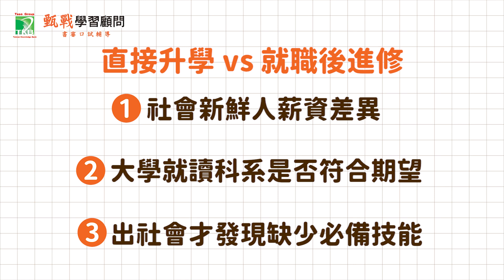研究所跟在職專班怎麼選？繼續升學還是先工作？【甄戰】帶你判斷自己最適合的管道！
【影片說明】
在碩士學歷報考盛行的現在，真的所有人都適合馬上攻讀研究所嗎？
本支影片將告訴各位同學，在選擇進修管道時可以通過哪些因素判斷自己適合馬上升研究所還是在職場闖蕩後再重返校園以提升自己的管理及專業知識能力。影片內也會提到三種進修管道的優勢與差異，完整資訊提供給仍在考量未來規劃的大學生以及已經出社會的在職人士，一個可以重返校園，翻轉學歷升職加薪的機會。
【時間軸】
0:00 影片主題介紹
0:18 主要常見進修管道
1:30 在職專班與研究所在職組比較
2:53 該直接升研究所還是先進入職場？
4:42 就業後哪種在職進修管道更合適？
5:45 甄戰如何提供協助？
🎯【在職專班&研究所上榜攻略】
📌國立私立十大熱門在職專班錄取率&審查資料比例統整
最後，如果各位同學對於在職專班與研究所的進修有任何問題，都歡迎在下方留言或是點擊下方連結預約免費一對一諮詢，會有顧問師與您聯繫